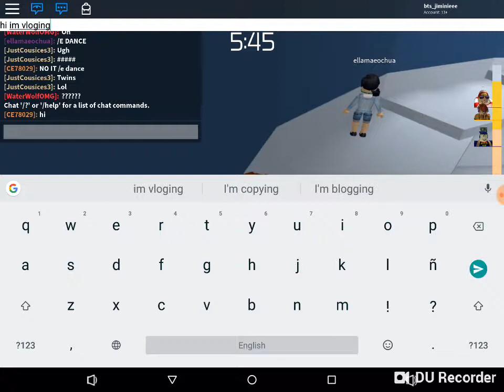Tower of hell